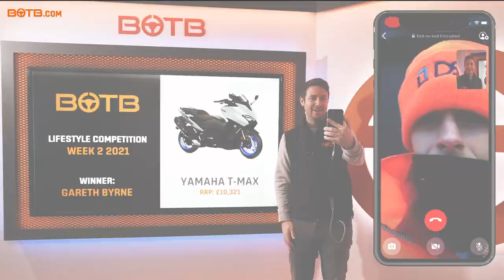BOTB Lifestyle Competition Winner Gareth Byrne – Yamaha T-Max – Week 2 2021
Forklift driver Gareth Byrne from Ireland was already at work this morning when he received the video-call from our perennially smiley presenter Christian who revealed that, as this week's lucky Lifestyle winner, he had scooped the excellent Yamaha T-Max worth over £10,000.

Gareth now can't wait for the first ride on his brand new, nimble scooter. Massive congrats and enjoy your new toy!